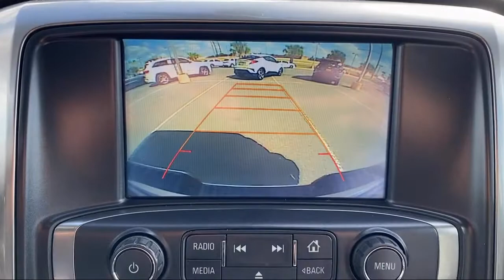2017 Chevrolet Silverado 1500 LTZ Crew Cab Brownsville Harlingen McAllen Weslaco Port Isabel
2017 Chevrolet Silverado 1500 LTZ Crew Cab Stock Number: U322342 Vin:3GCPCSEC9HG322342.

Boggus Tipton
2101 Central Blvd.